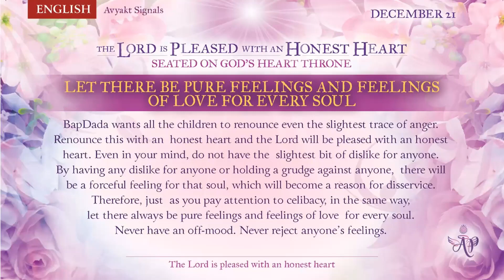Spanish Dec 20, 2022 Mohini Didi The Lord is Pleased with an Honest Heart Let There Be Pure Fe